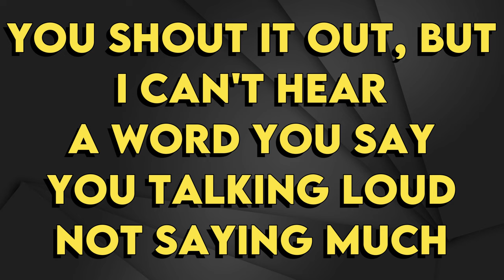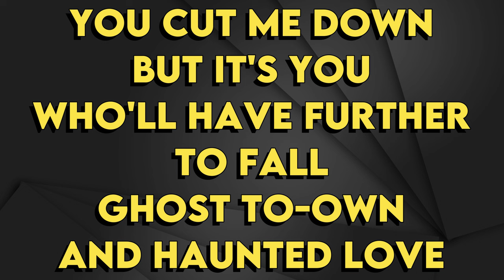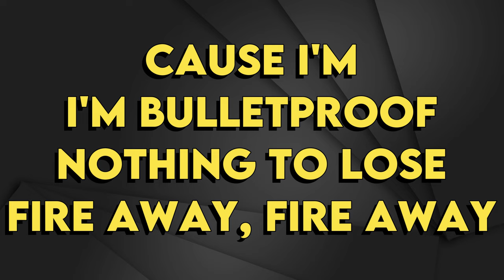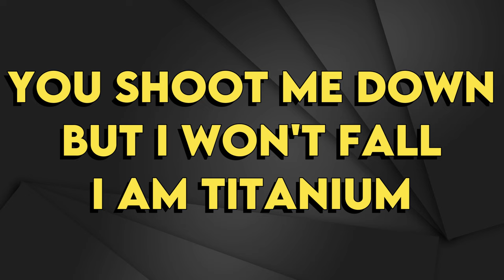Sia - Titanium (Studio Piano Version) - Karaoke Instrumental - Lower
Sia
Titanium (Studio Piano Version) - Karaoke Instrumental
Tono Lower (read 👇🏻👇🏻👇🏻)
Key: B